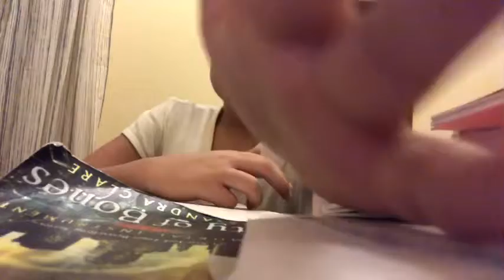The big Breaking news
Follow me everything  iPhone